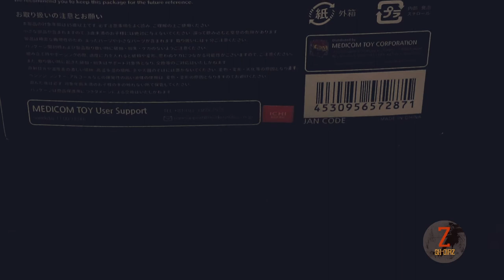مجسم جونكر اكشن فيغر (アストロガンガーAstroganga)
تمنى اعجابكم  ومشاهدة ممتعه  مع جونكر